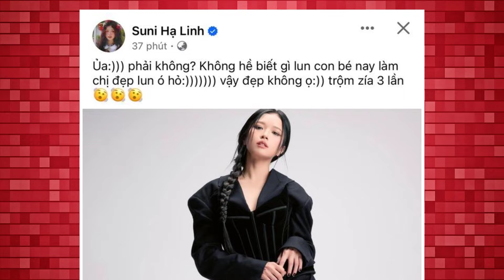Chính thức Suni hạ linh có mặt tại trung quốc tham gia tỷ tỷ đạp gió rẽ sóng 2024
suni hạ linh tỷ tỷ đạp gió rẽ sóng,suni hạ linh,tỷ tỷ đạp gió rẽ sóng 2024,suni đạp gió,suni đạp gió 2024,suni hạ linh tỷ tỷ đạp gió rẽ sóng 2024